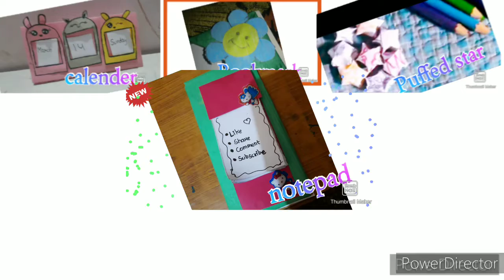Journey of videos | Do creative Be creative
welcome to the journey of videos presented by Do creative Be creative editing done by Kashish Yadav collaborating with (Yashvi Agrawal ) Honey dance Hope you like this video if you did don't forget to smash that like button ,comment, share, subscribe, press the bell icon.

wear mask if going outside & if possible wear gloves too.